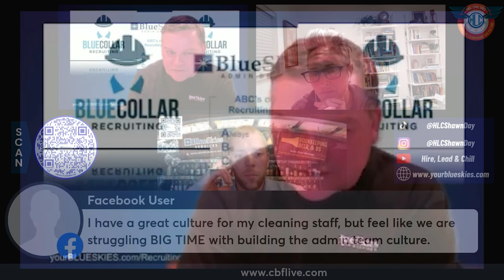Addressing Your Leadership!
In this episode, we'll explore the various aspects of effective leadership, including communication, decision-making, and team building.

We recruit ALL KINDS of SERVICE COMPANIES that Hire Hourly Wage Employees.

About the Show:
Blue-Collar recruiting is tough! There aren’t many resources out there to help. This channel is geared toward small business owners and hiring managers wanting to toss it back and forth. This channel was created to share ideas, and have some fun! Let your personality shine!

About the Host:
Shawn Day is the CEO of Blue-Collar Recruiting, and Director of Recruiting Management at Blue Skies Services, a unicorn in the home service industry. Shawn founded Professional House Cleaning which grew to around 50 employees and provided home cleaning, window cleaning, commercial cleaning, and post-construction services throughout Northeast Ohio for about 20 years. Also, Shawn Day spent years developing an Automated Recruiting System specific to the cleaning industry, and today, Blue Skies Recruiting now serves other home service businesses in helping them interview and hire great employees from technicians, sales, and operation’s managers.

Proud family man married for 28 years to his wife Amy, and father of two children, Ryan and Cara.